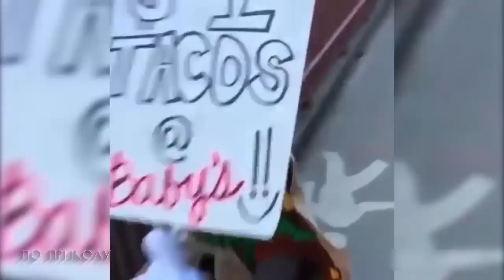VIDEO COMPILATION THIS WEEK vol.44 | TOP FAIL VINES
The channel laid out the most interesting funny videos, videos with animals, video and frankly failed acts.
We're looking for new fun and funny video - trying to put them right on the canal.